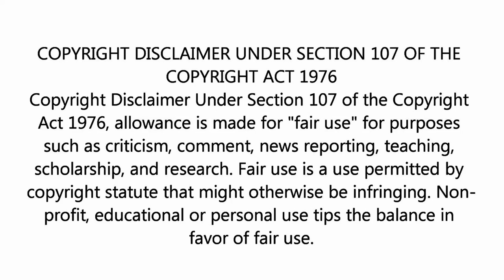"The Ayatollah of Rock and Rolla!" MAD MAX 2: The Road Warrior (1981).